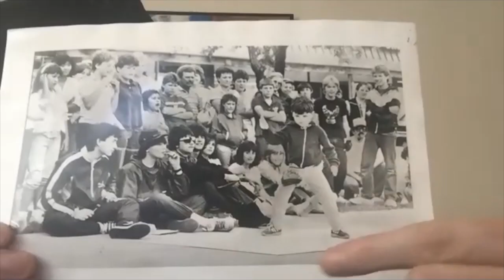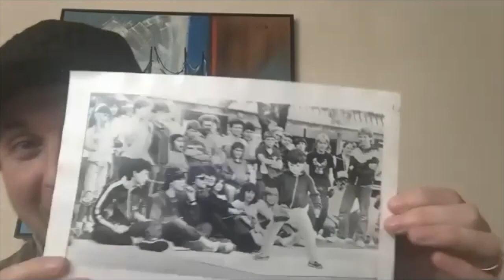TIM BYRNE - SKATEBOARDING, SALVATION, SECRET SOCIETIES & SNEAKERS - FOOLISHNESS PODCAST #83 - 2020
BRIAN SUMNER/TIM BYRNE - SKATEBOARDING, SALVATION, SECRET SOCIETIES & SNEAKERS - FOOLISHNESS PODCAST #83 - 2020

Brian sits down with Pastor, Evangelist and Pro Skater Tim Byrne unpacking Faith, Ministry, a Cult, and todays youth.

Brian is a full time "Urban Missionary" both locally and internationally with a focus on MISSIONS - MARRIAGES - MINISTRY.

Since coming to faith in 2004 doors continued opening locally and internationally to do more and more ministry with a focus on Evangelism, Outreach Missions, Marriage, Counsel, Schools, Festivals, Conferences and the like.

Brian is also a volunteer Pastor and part of the preaching/teaching team at Branches Church Huntington Beach, CA.

Everything about this ministry is made possible because of people personally partnering through the non profit.

To hear more and personally partner with Brian's call please visit